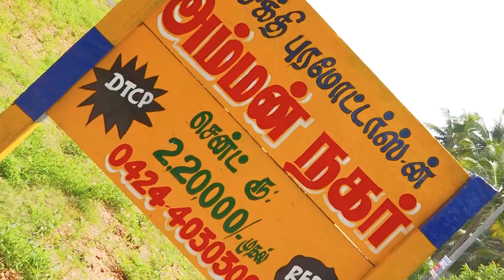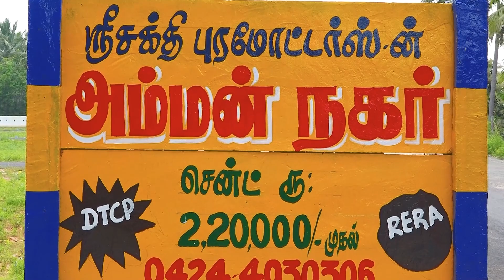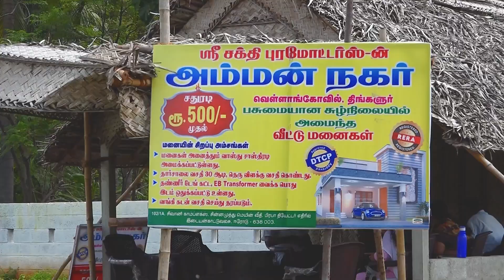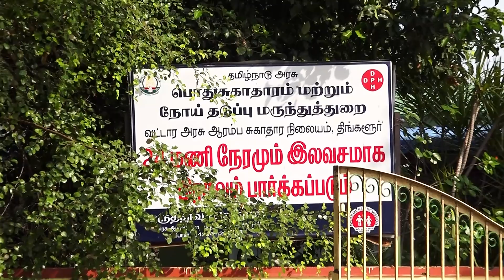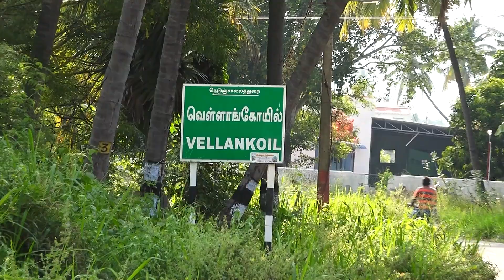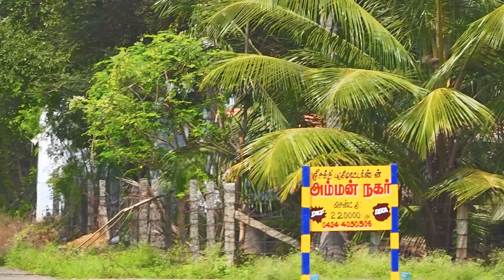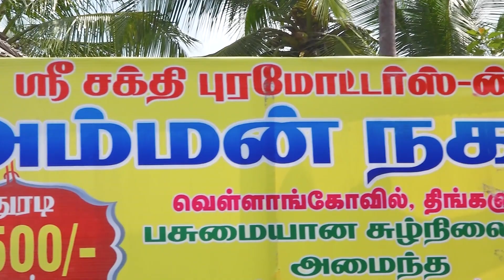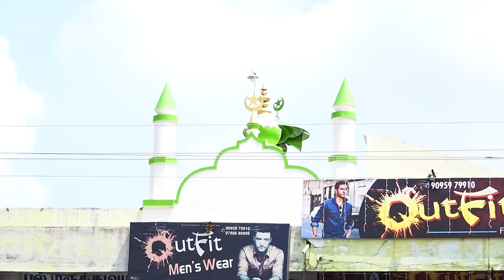Amman Nagar-Part-02 அம்மன் நகர் - வெள்ளாங்கோவில் | Sri Sakthi Promoters Erode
குறைந்த விலை வீட்டு மனைகள்
தவணை  முறையில் வீட்டு மனைகள்

Amman Nagar அம்மன் நகர் - வெள்ளாங்கோவில் (திங்களூர்) | Sri Sakthi Promoters Erode